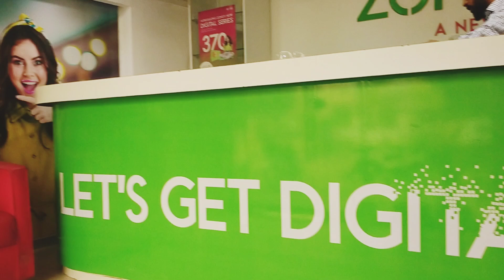Zong Frenchise, System Upgrade|vlogs 2024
aj k vlog ma hum ne krwaya apny computer system ko upgrade or Zong ki Frenchise b visit ki umeed krta ho apko vlog Pasand aye ga vlog Pasand aye like comment subscribe and share lazmi kijye ga..

computer system
upgrade
ram
ssd
xeon
HDD
dell
Zong 4G
Frenchise